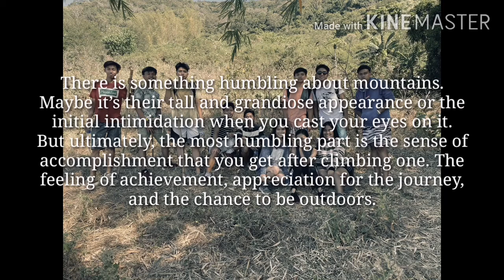Vlog#1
Mt. Arayat Hiking/Miming❤️